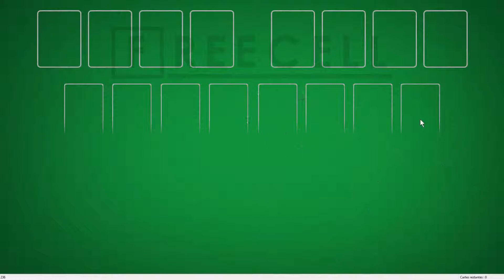Solution to freecell game #236 in HD